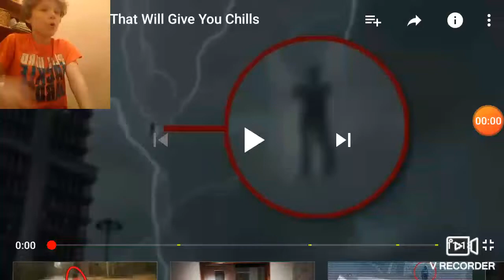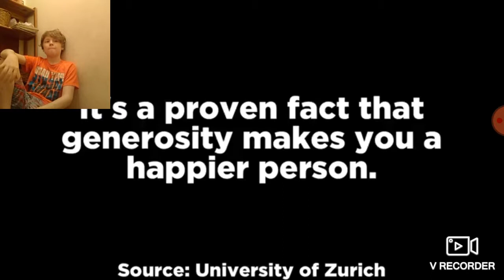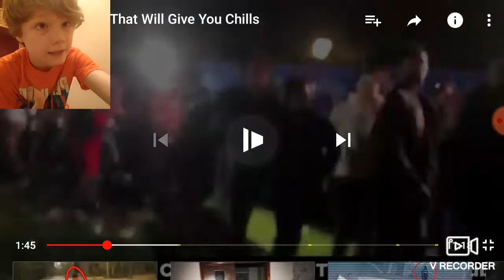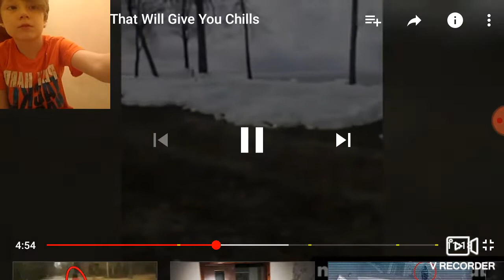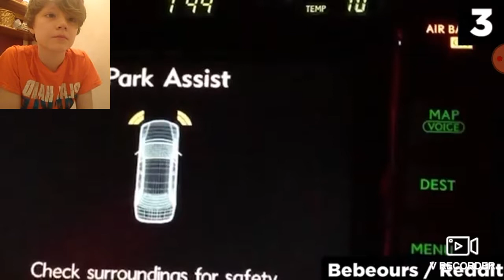12 Videos That Will Give You Chills (REACTION)